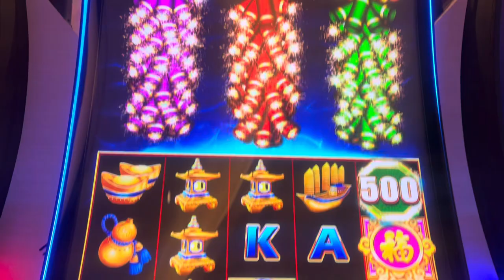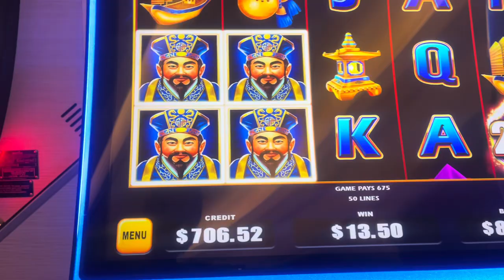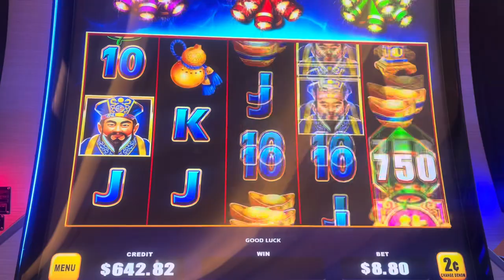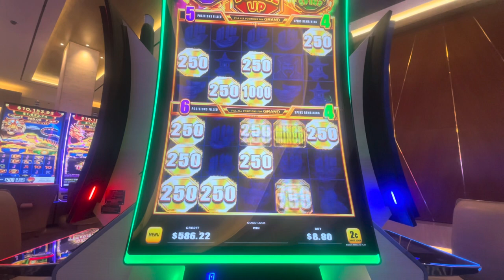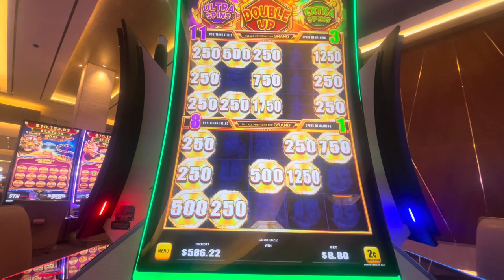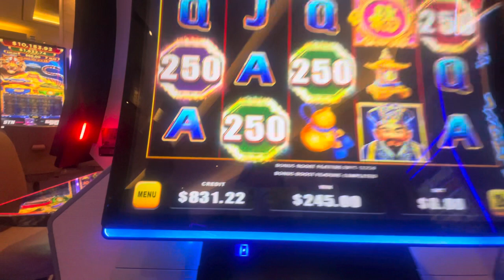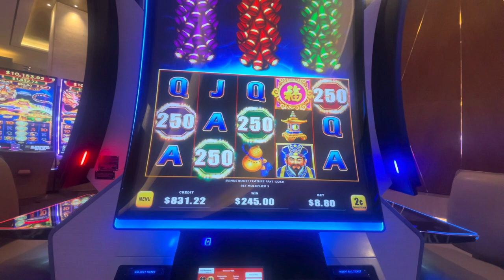How to take advantage of someone else’s slot machine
Playing at Durango and walked up to a slot that looks like it is about to pop